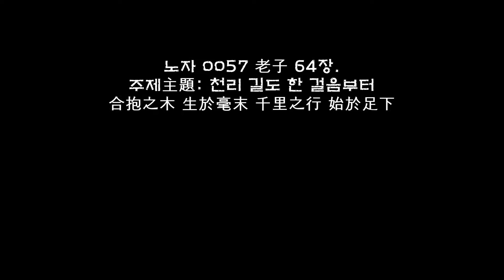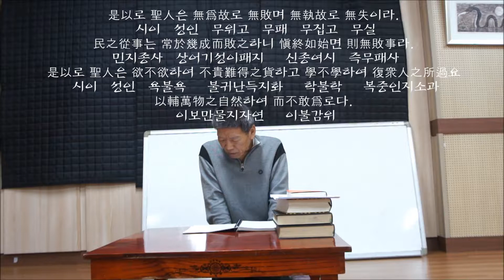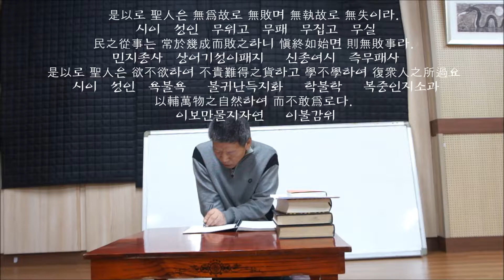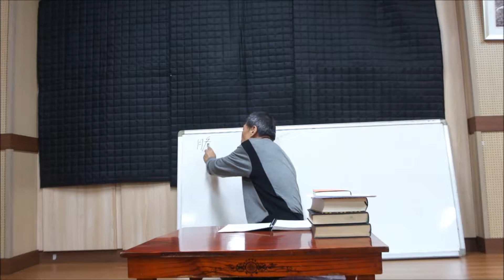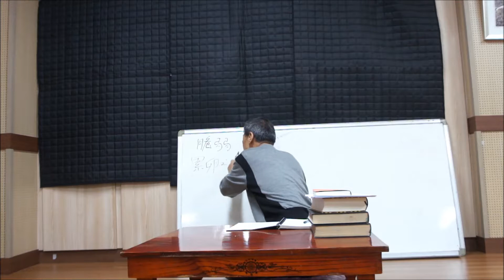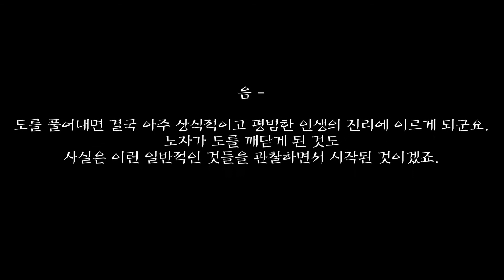노자 0057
노자 0057 老子 64장.
주제主題: 천리 길도 한 걸음부터
合抱之木 生於毫末 千里之行 始於足下

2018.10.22. 월요일. 후3시~후6시.
대전 대흥동 고당국악사(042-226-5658)
벌곡면 이진복. 대흥동 한기복. 용전동 이종필.